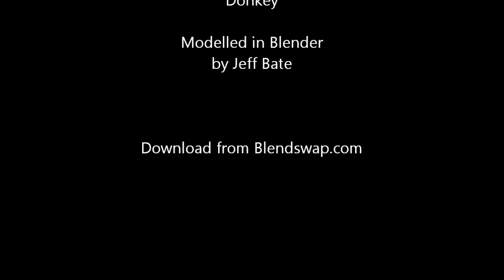Donkey model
Donkey 3D modelled in Blender